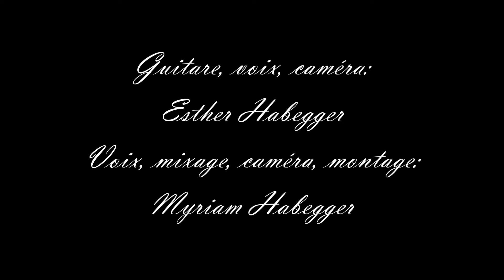Pentatonix - Mary, Did You Know (cover)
C'est bientôt Noël, ce qui veut dire qu'on peut enfin chanter nos chants de Noël préférés! On est très contentes de pouvoir vous présenter notre cover de Mary, Did You Know, inspirée par la version de Pentatonix, qui est une de nos chansons de Noël préférées. On espère que ça vous plaît!

Guitare, voix, caméra: Esther Habegger
Voix, mixage, caméra, montage: Myriam Habegger

Will give sight to a blind man?
Mary, did you know that your baby boy
Will calm the storm with his hand?

You kiss the face of God

Mary, did you know? Did you know?
Mary, did you know? Mary, did you know?

Would one day rule the nations?

That sleeping child you're holding is the great, I Am

Mary, did you know? Oh

Paroles en français:
Marie, savais-tu que ton petit garçon
Marcherait un jour sur l'eau?
Sauverait nos fils et nos filles?

Savais-tu que ton petit garçon
Est venu pour te rendre nouvelle?
Cet enfant que tu as mis bas, te délivrera bientôt

Donnerait la vue à un aveugle?
Calmerait la tempête de sa main?

A marché là où les anges marchent?
Quand tu embrasses ton petit bébé,
Tu embrasses le visage de Dieu

Marie, savais-tu?
Marie, savais-tu? Savais-tu?
Marie, savais-tu? Marie, savais-tu?
Marie, savais-tu?

L'aveugle verra, le sourd entendra
Le mort vivra à nouveau
Le paralysé sautera, le muet dira
Les louanges de l'Agneau

Est Seigneur de la création?
Règnera un jour sur les nations

Est l'Agneau parfait du Ciel?
Cet enfant endormi que tu tiens est le grand Je Suis

Marie, savais-tu? Oh
Marie, savais-tu?
(Traduction par Myriam Habegger)